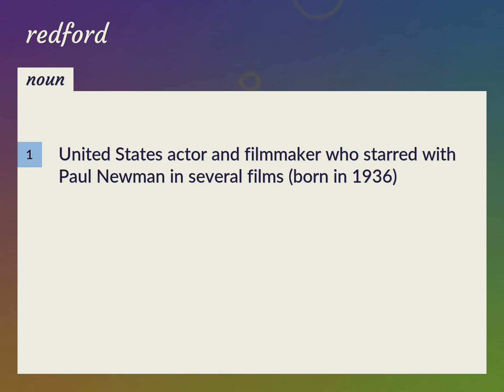Redford | meaning of Redford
What is REDFORD meaning?